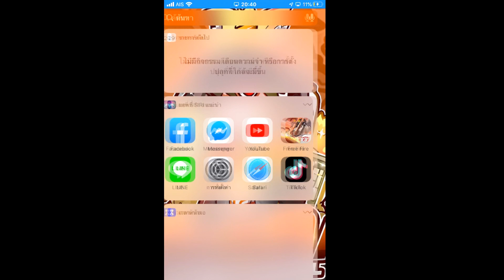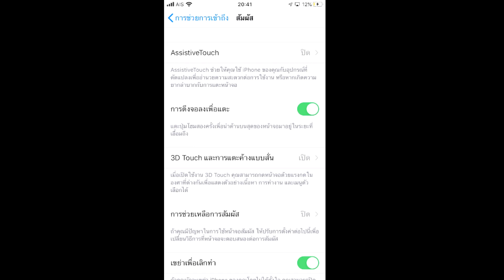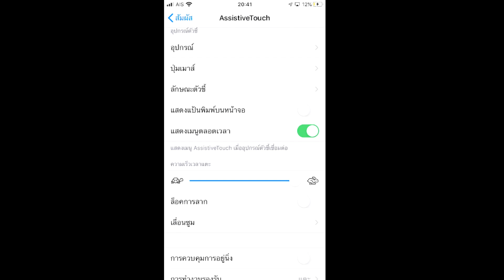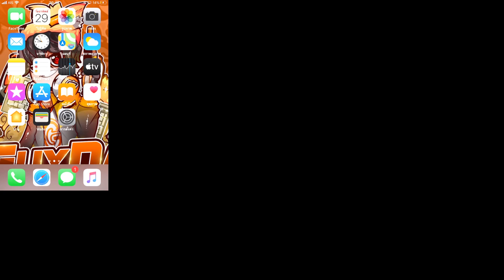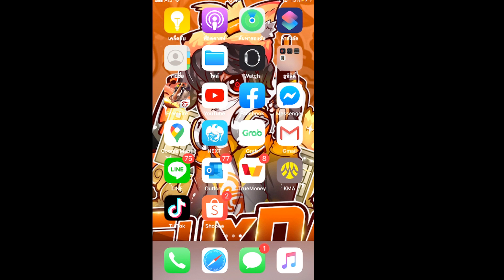FreeFire | ตั้งค่าโทรศัพท์ เล่นเกมลื่นๆ หมุนเร็วๆ เเบบต่างประเทศ